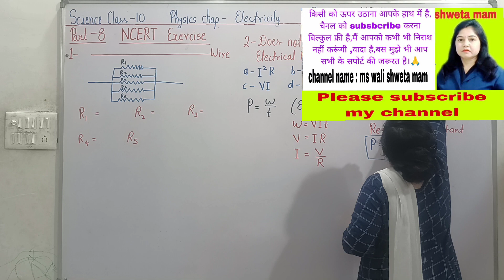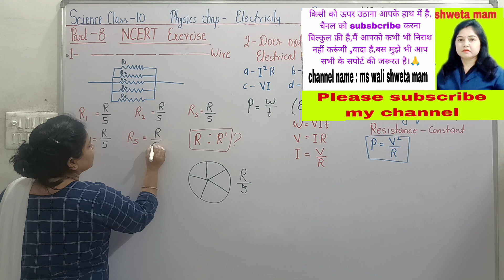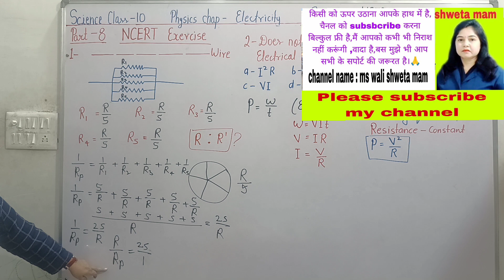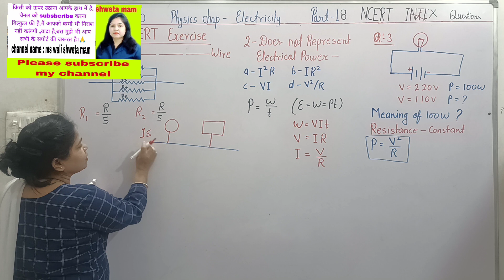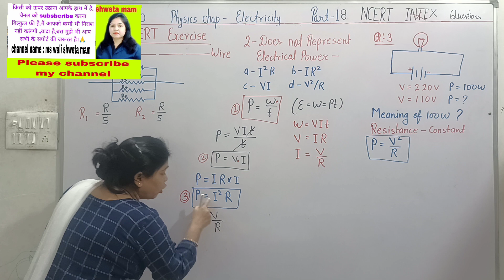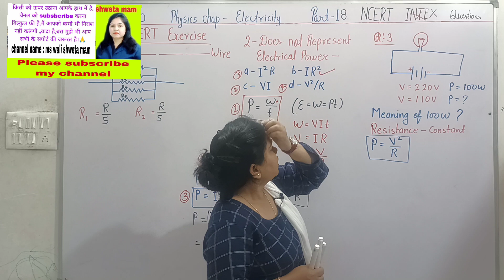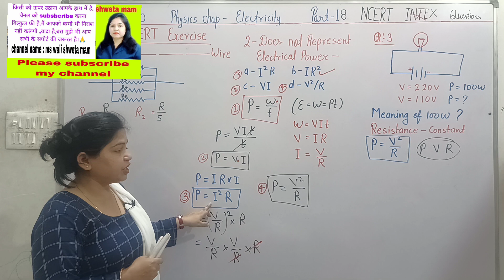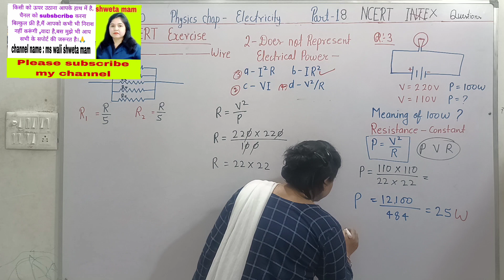electricity class 10|ncert exercise solution|questions 1,2,3#mswalishwetamam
class 10 electricity Part 2

class 10 chapter electricity part 3

Eye and colourful world complete chapters,,click on link and study complete chapter.

your comments make me feel soooooo energetic, आप समझ नहीं सकते कि मैं आप सभी के कमेंट्स की कितनी कद्र करती हूं,so please comment ज़रूर करें।. thank you soooooo much

. control and coordination class 10 all chapters

Human digestion class 10 all chapters

endocrine system class 10 all chapters

1.chemical reactions and equations ,it's one short and ncert solutions
2.acid base and salt
3.metals and non metals
4.carbon and it's compounds
5.periodic classification of elements
6.life process -digestion, excretion, respiration,b ni transportation,all activities
7.control and coordination
8.how do organisms reproduce
9.heredity and evolution
10.light reflection and refraction
11..the human eye and the colourful world
12..elecricity
13.magnetic effects of electric current
14.source of energy
15.our environment
16.sutainable management of natural resources